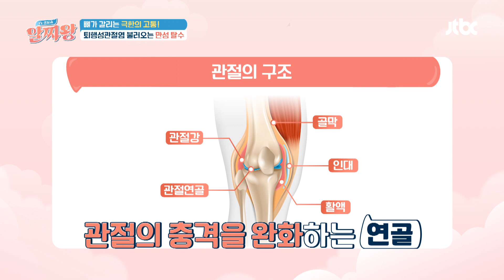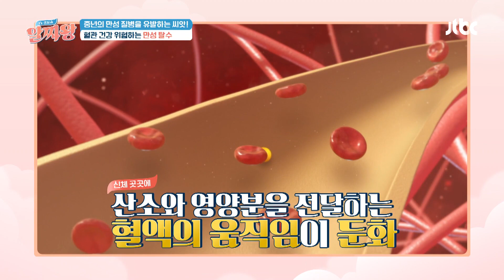[몸속 수분도 자가 진단법✔️] 내 몸은 얼마나 촉촉할까💦? | TV정보쇼 알짜왕 316회 | JTBC 230406 방송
[몸속 수분도 자가 진단법✔️] 내 몸은 얼마나 촉촉할까💦?